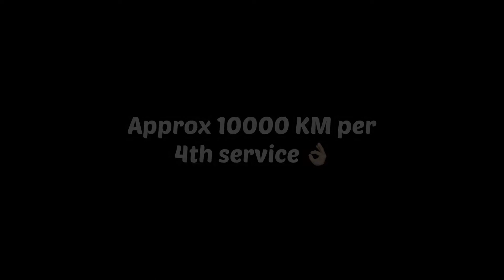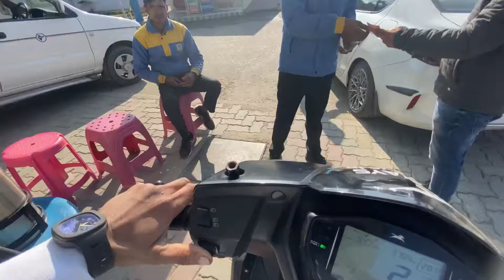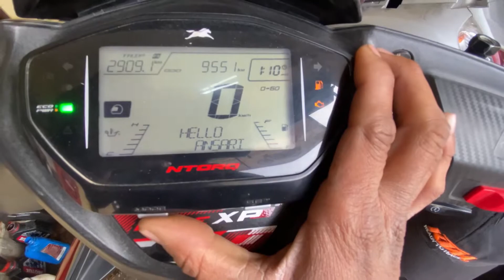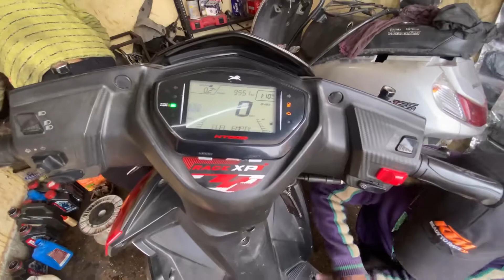10000 Km Approx Ntorq Race Xp 4th Service Experience 🤗 || Faizee MotoVlog